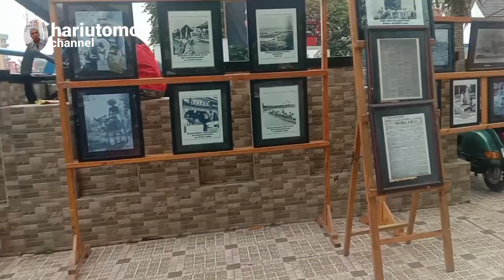KULINER CISADANE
Kuliner cisadane Tangerang vlog jalan jalan hariutomo channel